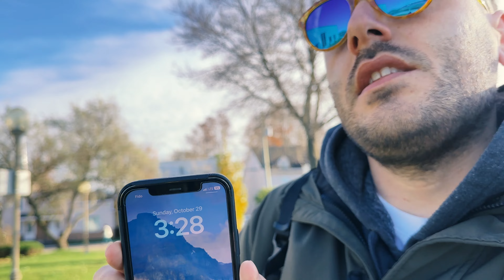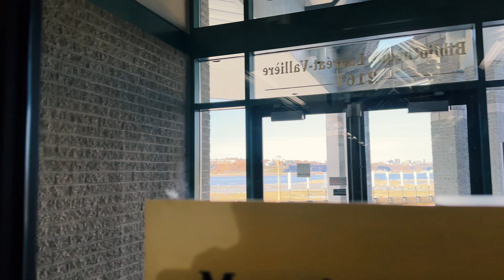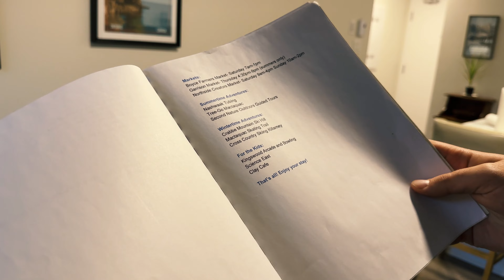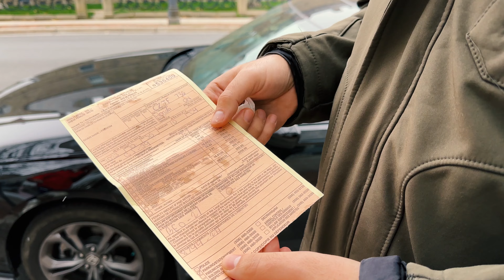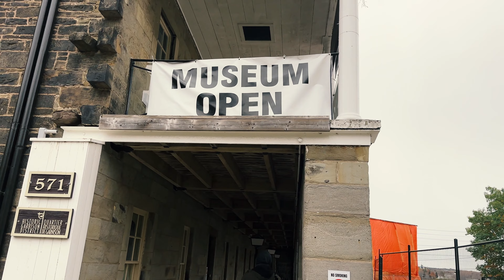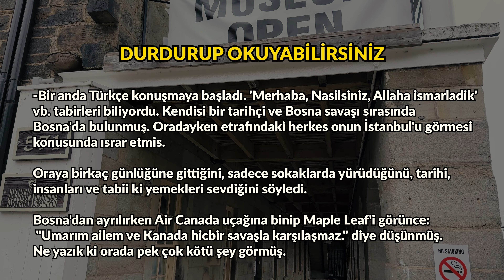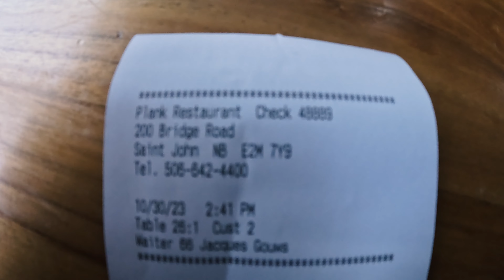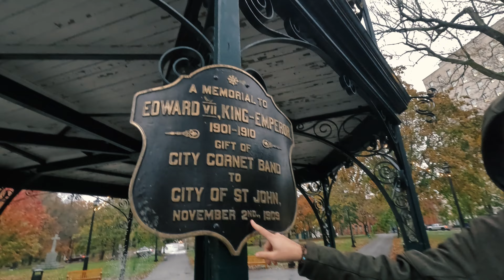Beraber Kanada’nın Doğusuna Gidiyoruz - New Brunswick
Herkese merhaba, Toronto’dan çıkıp bu sefer rotamız doğuya çevirdik. Sırasıyla New Brunswick, Nova Scotia, Prince Edward Island ve Quebec eyaletlerini keşfedeceğimiz bir seri geliyor!

Bu ilk bölümde New Brunswick’i keşfediyoruz. Eyaletin başkenti Fredericton, daha gelişmiş olan diğer şehri Saint John ve ilginç bir doğa olayı olan Reversing Falls’u ziyaret ediyoruz. Buraya gelirken Quebec’te ufak bir şehir olan Levis’i de göreceğiz. (Biz çok sevdik)

Kanada'nın doğusunda yer alan bu harika yerleri keşfetmek için bizimle bu unutulmaz yolculuğa katılın. İyi seyirler